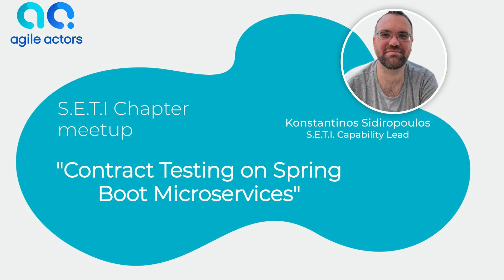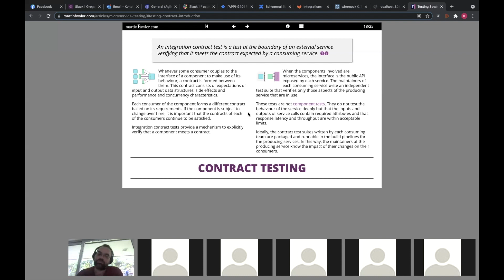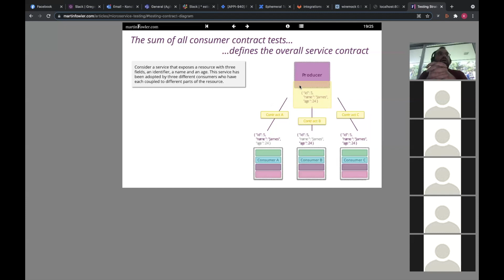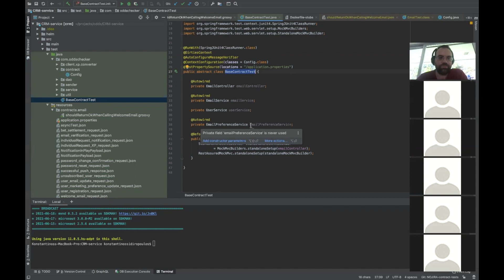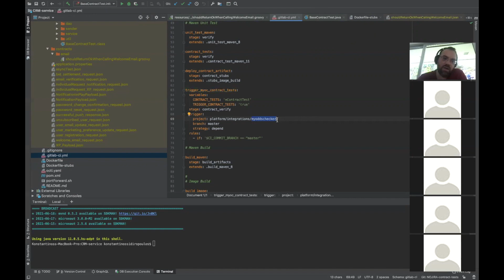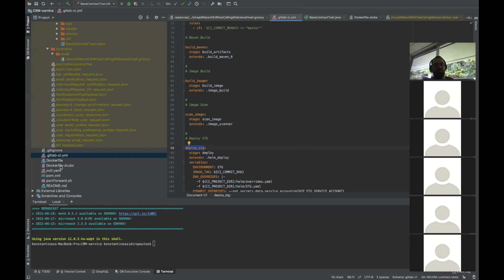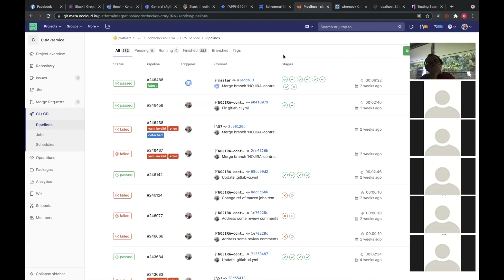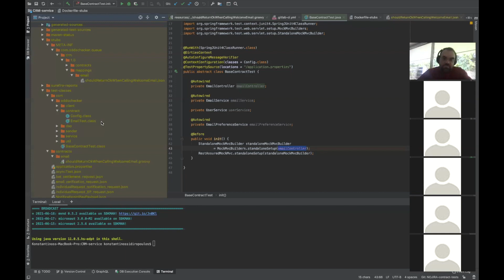Agile Actors S.E.T.I Chapter meetup - Contract Testing on Spring Boot Microservices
Konstantinos Sidiropoulos, S.E.T.I. Chapter and Capability Lead, talks about how Contract Testing can be applied to a modern Spring Boot based application based on microservices.